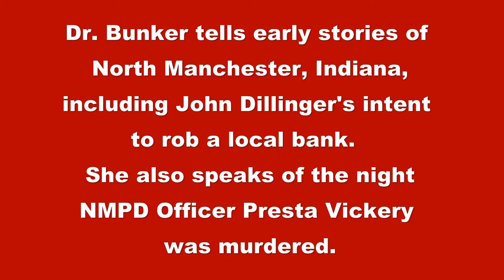North Manchester, Indiana, Dr L. Z. Bunker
Dr. Ladoska Z. Bunker (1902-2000), graduated from the Indiana University School of Medicine in 1928.  She practiced medicine in North Manchester, Indiana, for 44 years.  North Manchester Real Time Photography by Steve Olsen.